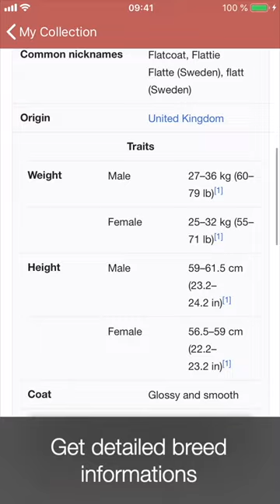Dog Breed Identifier App - Android & iOS: Powered by AI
Recognize and identify dog breeds live within your camera preview and get now live information about the dog which is sitting in front of you!